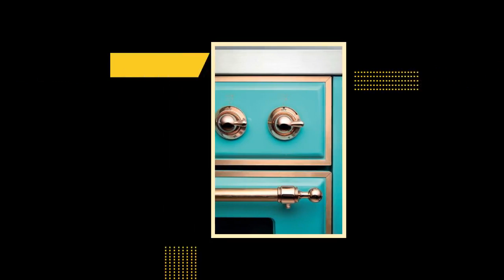Majestic II 30" Electric Freestanding Range in Antique White W/ Brass Trim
Ilve UMI30NE3AWG Overview

The 30" Majestic Series Induction Range by Ilve comes with 4
elements and a 3 cu. ft. capacity oven that will bring you the
ultimate cooking experience to your kitchen. The large European
Convection oven gives you the power to experiment with your
dishes and get even cooking. Available at AppliancesConnection

Features:

Majestic Series: Hand Made in ItalyA true kitchen centerpiece
that is sure to demand attention, these exceptional bespoke
ranges will compliment any kitchen. The unique style of the
Majestic Series stands out above the rest. ILVE offers the
ability to create a customised and individual look.

The Majestic Oven is so Easy to UseSimple 4.3" TFT full touch
screen, with intuitive and straightforward graphics provides easy
commands for selecting thermostat, timer and automatic programmer
for cooking start and finish timers.

Accurate Electronic Temperature ControlMinimal temperature
fluctuation for optimal cooking; temperature spikes, uniform
cooking, energy saving. Temperature is adjustable from 85°F for
perfect leavening.

Cool Door with Removable Triple GlassSafe for children, perfectly
insulated thanks to the three glass panes, easy to clean thanks
to the new structure of the door.

Fast Pre-HeatILVE ovens maintain a European standard A+ energy
rating, thats why ILVE ovens are equipped with a fast pre-heat
mode to assist your oven to reach cooking temperature quicker and
more efficiently.

Sealed OvenILVE freestanding cookers have a sealed oven cavity
that traps moisture in the oven cavity ensuring that your meats
remain moist and succulent! This also assists in less meat
shrinkage whilst cooking.

Made in ItalyItalians are renowned the world over for their
passion for design. Combined with exquisite craftsmanship this
has produced some of the most desirable products and iconic
brands. That same passion and craftsmanship is what drove our
founders Eugenio Illoti and Evelino Berno to create their rst
commercial cooker way back in 1952.

SustainabilityFeaturing the highest green energy ratings in the
industry, ILVE ranges maximize energy without compromising
performance. Similar to the Energy Star ratings in the United
States, the European EU rating scored all ILVE ranges an A, the
highest possible score for performance and energy consumption.
Below are some of the ways ILVE ranges work to maximize energy
efficiency.

To avoid to damage the Range we suggest the following:

* Unpack the Range
* Remove the pan support on the tops
* Remove all the burners from the top
* Remove the oven doors
* Remove all the accessories inside the oven

So now that you have lightened the weight of the range, follow
the directions below:

* Remove the range from pallet and place it on the floor
* Overturn the range on back side (please make sure that you have
protection on the floor to protect the side and not damage it)
* Install the feet
* Set it upright